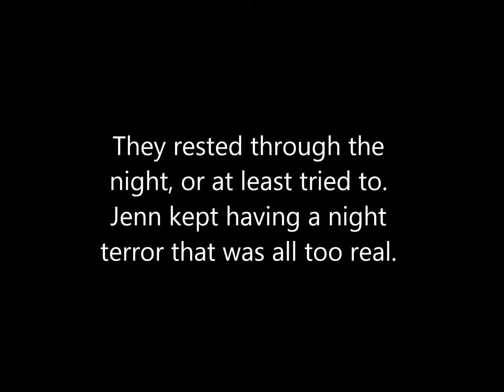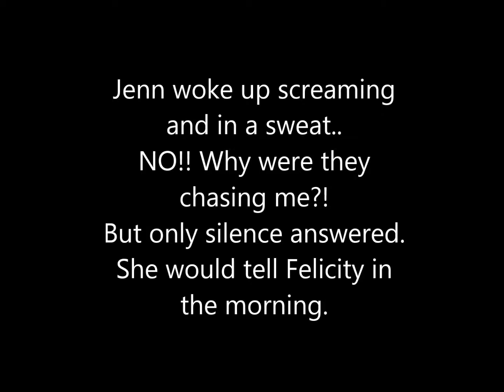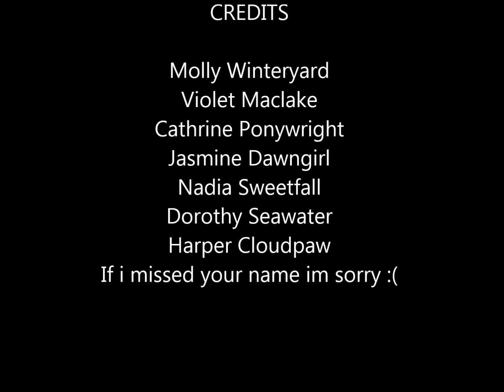The Golden Stallion pt 8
ITS HERE GUYS!!! Thank you so much for helping meh!!!
And plz excuse the green highlighted mouse.. i forgot to turn it off xDDD